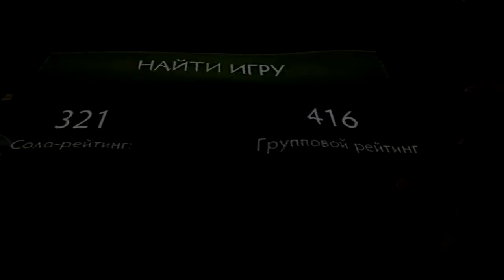ГТА САМП ЮТУБЕРЫ ПРОДАЛИ ВАС ГТА 5 ! GTA SAMP ЮТУБЕРЫ ПРЕДАЛИ СА МП РП во БЛАГО GTA 5 RP !